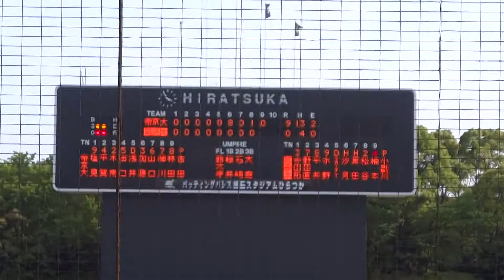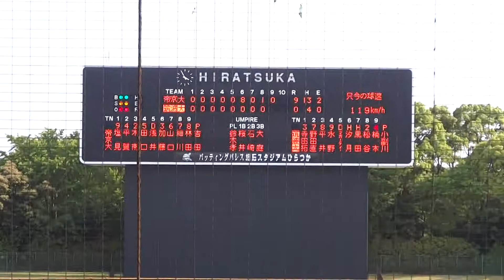2014/5/24 吉田直矢 （帝京大学） サイドスロー 4年春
吉田直矢　（神奈川・日大藤沢高校⇒帝京大学）　171cm68kg　右右　4年生

122km/h